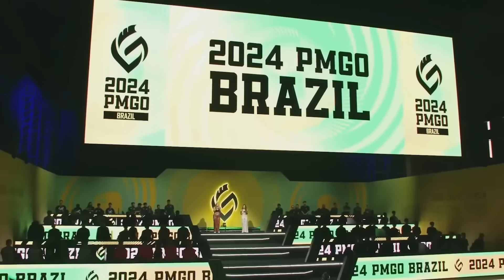2024 PMWC CHAMPION SERIES - MAFIOSO | PUBG MOBILE ESPORTS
🌟 Dig Deep and Go Beyond!

📖 This is the story of A7 MAFIOSO, a journey marked by high expectations and relentless growth.

🇧🇷 As one of Brazil's brightest talents with unparalleled skills, MAFIOSO's esports career has been accompanied by great anticipation and pressure.

💪 Now, he has delivered a perfect answer with his strength! As the new season approaches, let's look forward to the surprises he will bring us!

🚀 Download PUBG MOBILE now: pubgmobile.live/PMWCYT